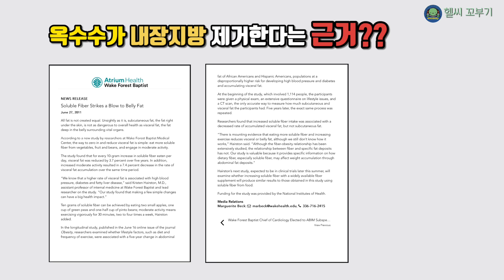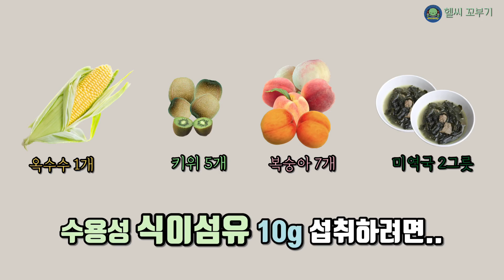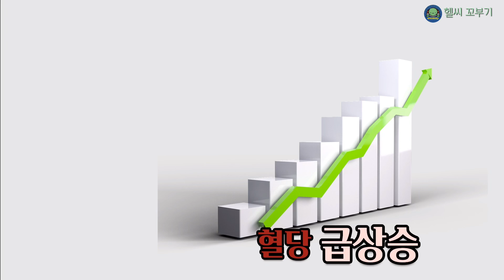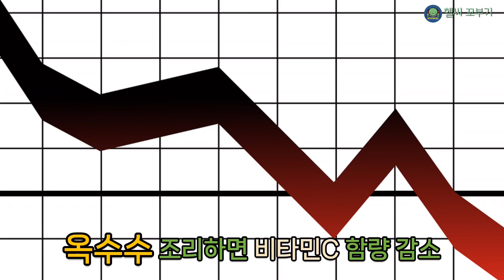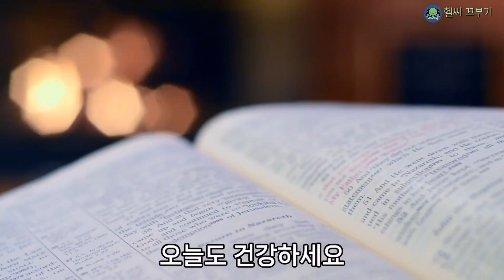옥 수 수 900% 효과 보는 방법! 다이어트와 혈당관리 괜찮을지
옥수수 다이어트 식품으로 알려졌는데요
정확한 정보로 다이어트와 혈당관리에
도움되길 바랍니다😊

옥수수 조리방법도 꼭 기억해 주세요📝

옥수수 내장지방
옥수수 혈당